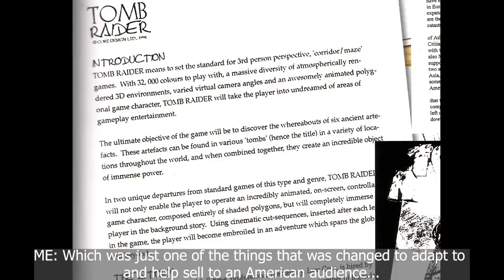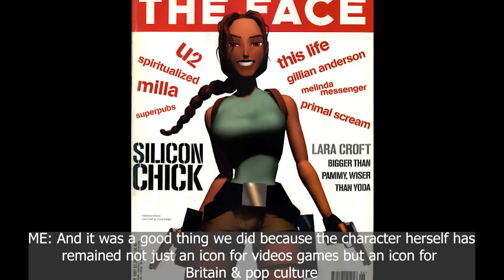TR Retrospective: Adrian Smith (Ex CORE Design) Interview - SteveOfWarr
Before this retrospective began, I got a chance to sit down with ex CORE Design executive Adrian Smith in his new game studio Amuzo Games, and talk about his time with Tomb Raider, CORE, and gain some insight into what went on behind the scenes!

PLEASE NOTE - This was filmed in 2018 way before I even started on Part 1. So some things said here by myself may slightly contradict statements or observations made in other TR Retrospective videos.

Still image references from Raiding The Globe, Core-Design, & Dark Angel Symphony.
Lost Valley footage was taken from Discord member Nate96 and his 'TR1 HD' ongoing fan remaster project.